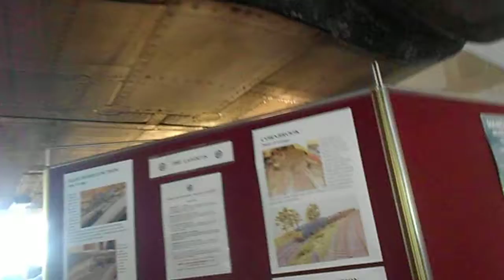concorde model area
Manchester Airport Air show Concorde Display!!! model areas!!!